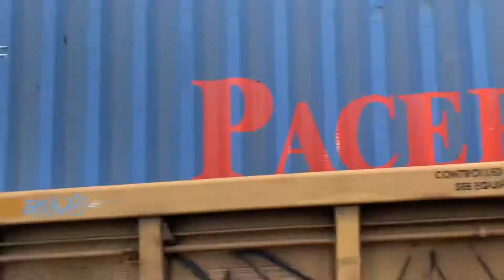CSX Q031-25 with K5LA Action & Long Train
CSX 3028 - ES44AH YN3b Built May 2012
CSX 3237 - ES44AH YN3b (Mid DPU) Built 2015